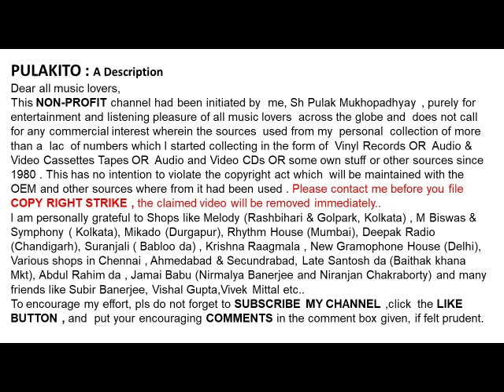মান্না দে -রবীন্দ্রসংগীত-আজ কি তাহার বারতা-MANNA DEY- Rabindrasangeet AAJ KI TAHAR BARATA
আজ কি তাহার বারতা
মান্না দে -রবীন্দ্রসংগীত

MANNA DEY- Rabindrasangeet
AAJ KI TAHAR BARATA
Lyrics & Music: Rabindranath Tagore

Help Please.